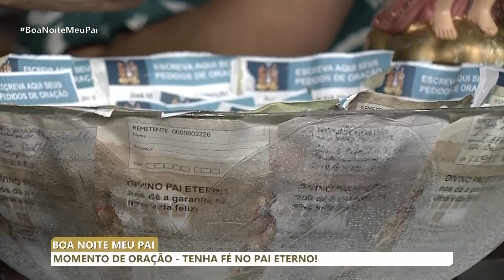Boa Noite Meu Pai | Na íntegra (26/07/2023)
26/07/2023